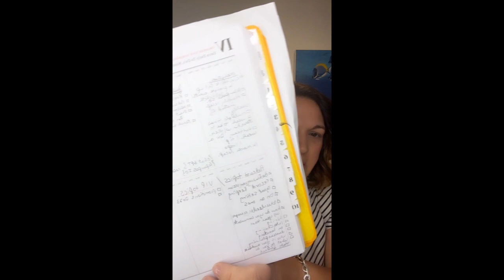The Comeback - Spa Hive Podcast Season 2 Episode 1